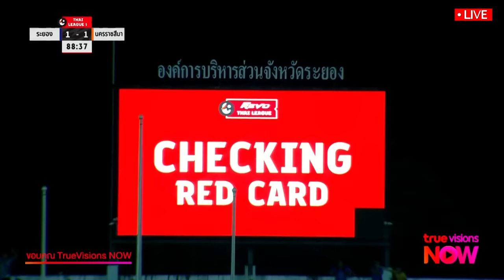ด่วน !! ไวเดอร์เฌอ เจ็บ งานเข้าทีมชาติไทย / ไฮไลท์ เดือด บอลไทย+ฟุตซอล - แตงโมลง ปิยะพงษ์ยิง